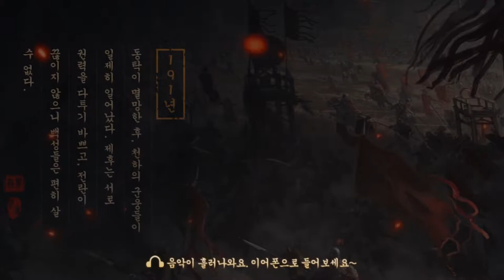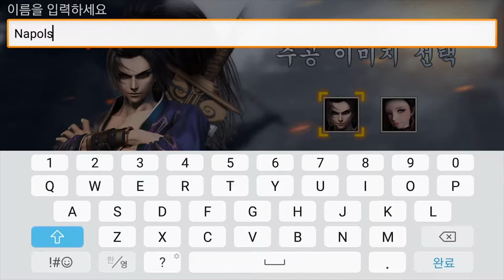[삼국 에볼루션] PLAY(NO SOUND)